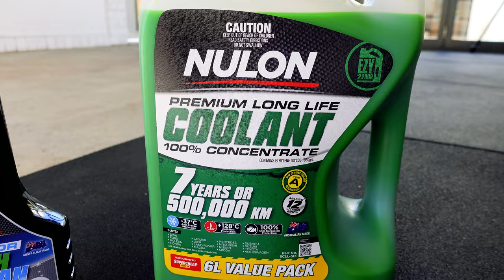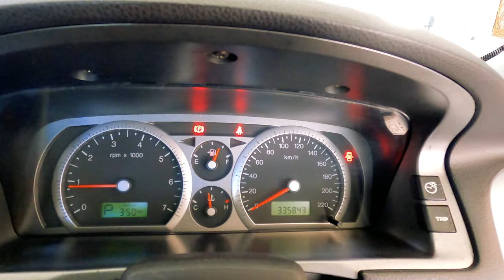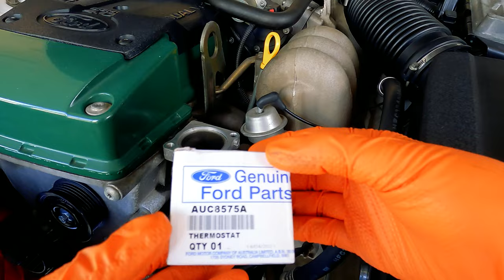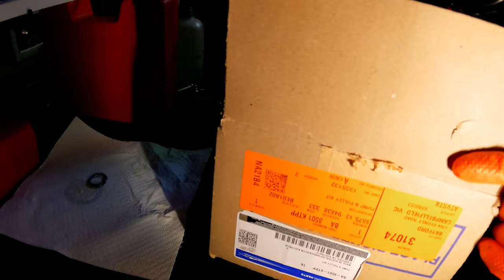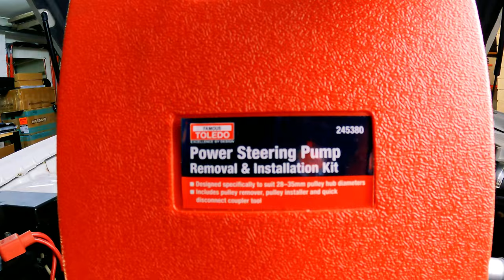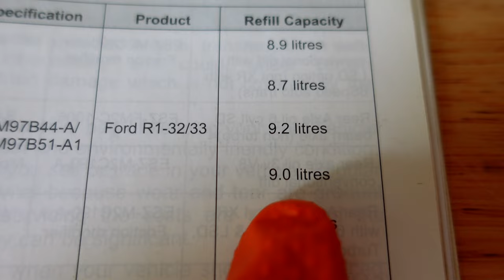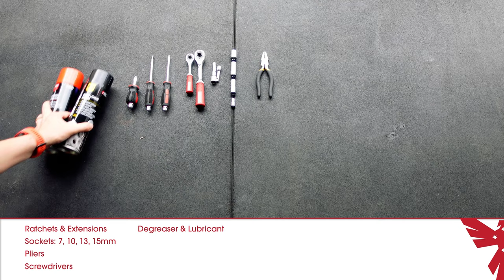Cooling System Overhaul on the BA BF Ford Falcon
Replacing the water pump , thermostat , radiator hoses , expansions tank , and flushing the coolant from a BA BF Ford Falcon Ute. DIY Steps you can do at home...
Part Number for the Toledo power steering pump pulley kit: 245380